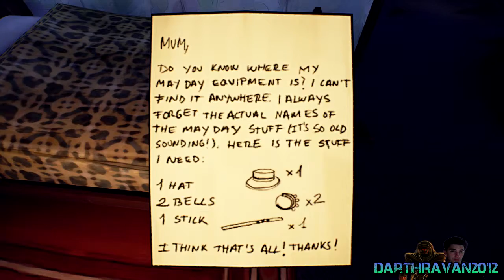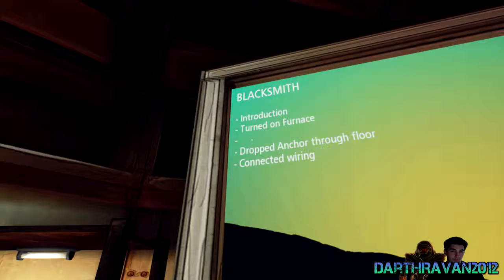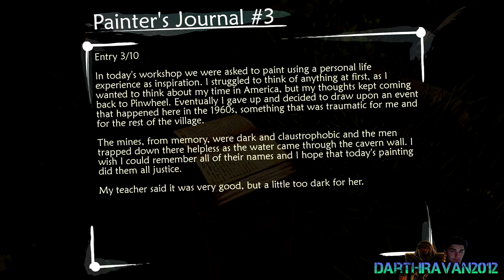Let's Play - Ether One (Part 4)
Welcome to Part 4 of my Let's Play of Ether One in HD.

Gamertags:
Ravanofdarkness

Let's Play - Ether One (Part 4) (PlayStation 4 Version) [HD]
Developer: White Paper Games
Release: May 5, 2015
Genre: First-Person Shooter, Puzzle Adventure
Platform: PS4/PC
Publisher: White Paper Games
Ether One is a first person adventure that deals with the fragility of the human mind. There are two paths in the world you can choose from. At its core is a story exploration path free from puzzles where you can unfold the story at your own pace. There is also a deeper, more adventurous path in which you can complete complex puzzles to restore life changing events of the patients history in order to help the validation of their life.

Parallel paths make Ether One accessible to a range of skilled players. Invite your friends and family around to pick their brains for help taking on challenging environmental puzzles, or soak in the atmosphere of Pinwheel at leisure. From a young age we enjoyed the first person puzzle games that required you to write cryptic notes on spare pieces of paper to unravel mysteries. Ether One aims to bring back pen and paper puzzle solving, whilst still being accessible and optional for people not wanting to get stuck and frustrated on the harder puzzles.